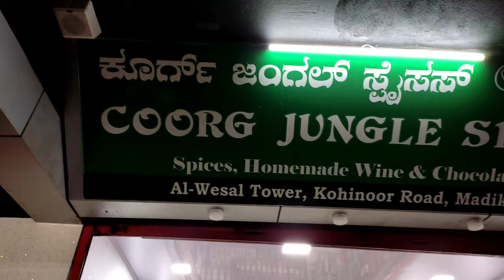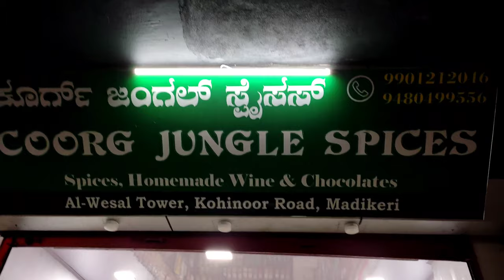Dubare Elephant Camp full tour in Telugu||Elephant bathing & feeding||Coorg-Karnataka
The Dubare Camp, where elephants were trained for the famous Mysore Dasara, found a brand new calling. Today, it’s a place where hundreds of tourists get one-on-one with their biggest (quite literally) dream.

The Dubare Elephant Camp is a chance to get to know these giant, enchanting creatures better. With a host of activities built around this, many a guest has left the camp with a sense of responsibility to do their bit towards protecting elephants. A trained naturalist takes our guests through the complexities of elephant history, ecology and biology. Roll up your sleeves and pitch in for an elephant grooming session – watching elephants being given a scrub-bath in the river, with rituals like oil being applied to their forehead, tusks and the other aspects of elephant grooming will change your idea of pet maintenance.

 Dubare is about 29km from Madikeri and takes about 45 minutes each way. Visiting the camp may take anywhere between 1-2 hours depending on the crowd.: